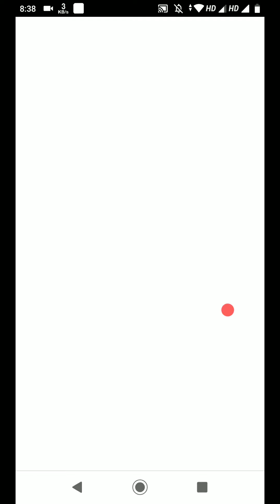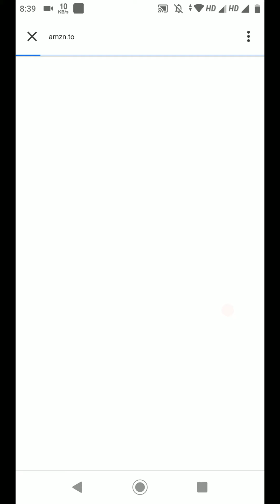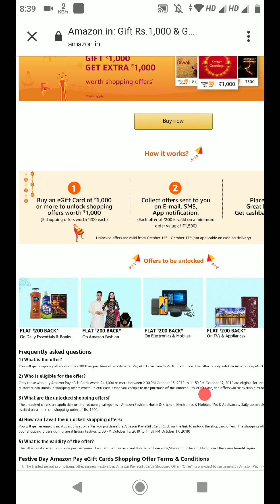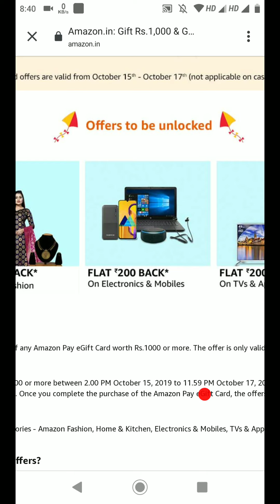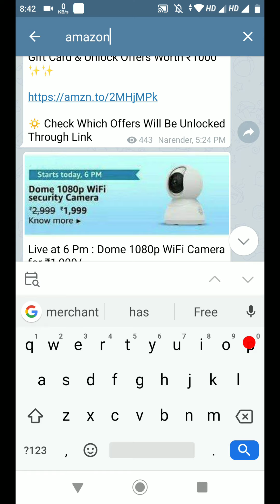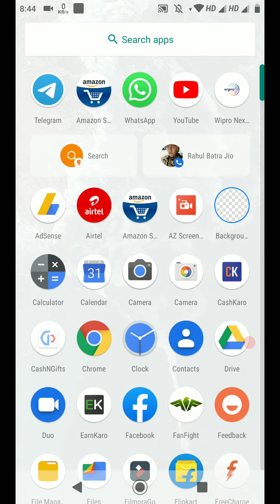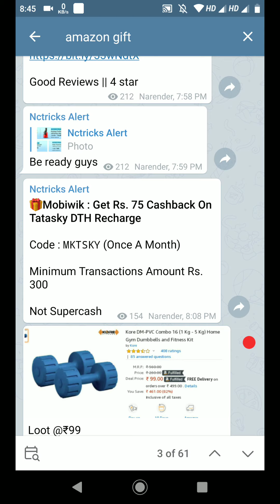Amazon Free Shopping offer - Amazon ₹1000 Free Shopping, Amazon Gift Card Offer, MobiKwik DTH offer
❤️ Amazon : Buy 1000₹ Amazon Email Gift Card & Unlock Offers Worth ₹1000 ✨✨

🔅 Check Which Offers Will Be Unlocked Through Link

Amazon Email Gift Voucher 10% Cashback Upto Rs. 100.

If Showing Blank Then You Are Not Eligible.

Video Topic Cover :

amazon se free me products kaise mangaye,
free me saman kaise mangaye,
 amazon free products,
 free amazon products,
free products,
 amazon prime offer,
 free me shopping kaise kare,
 droom supper sipper sale,
india online shopping,
shopping discount india,
online shopping india,
best online offers 2019,
 earn money online,
sharechat refer,
droom flash sale,
 online shopping trick india,
freecharge new deals,
dream11 add money offer,
 amazon pay dream11 offer,
 bharatpe offer,
 bharatpe payment,
bharatpe app,
magazines online,
 cashkaro magzter offer,
best online offers,
freecharge deals,
amazon pay new offer,
sharechat offer